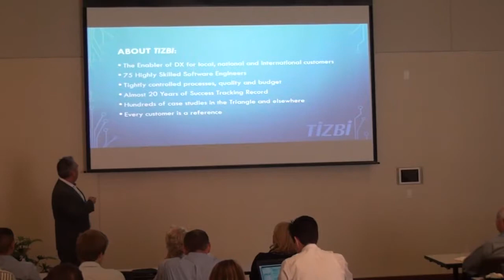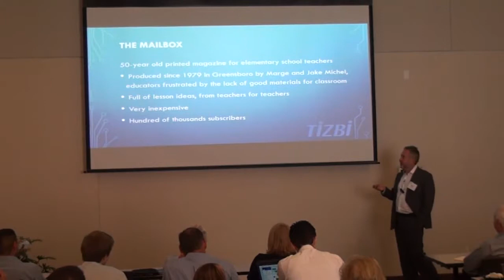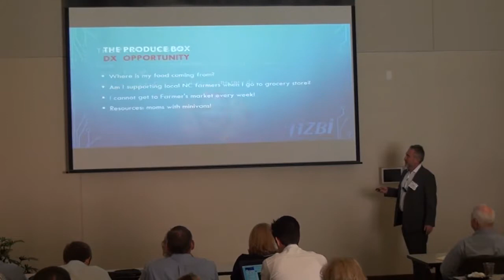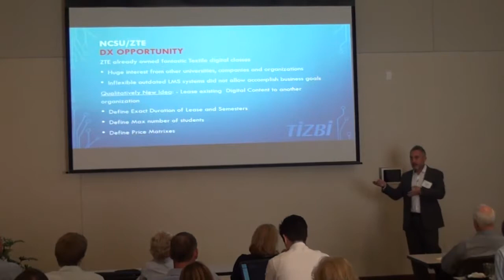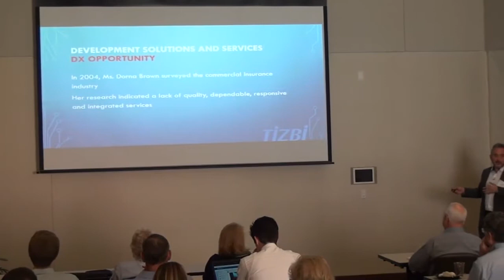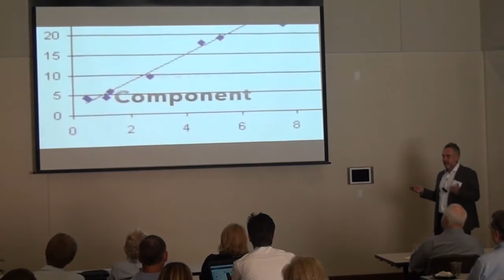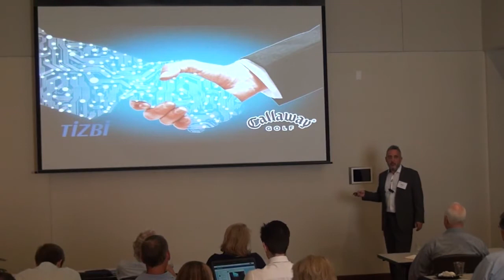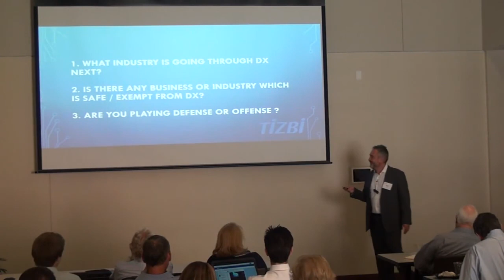"Enabling Digital Transformation (DX) For Local Customers" by Alexander Birger COO at Tizbi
Alexander "Sasha" Birger COO at Tizbi, Inc. talks about "Enabling Digital Transformation (DX) For Local Customers".

Location:
The RTP Foundation, Research Triangle Park, Raleigh, NC